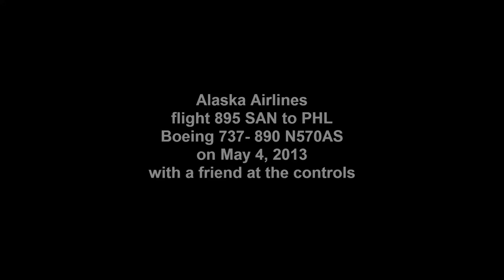Alaska Airlines flt 895 SAN takeoff by a friend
An Alaska Airline Boeing 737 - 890 N570AS "Adventure of Disneyland Resort" "The Cars" livery. This is flight 895 from San Diego (KSAN) to Honolulu (PHNL) on May 4th 2013 with Captain JC Kidder and excellent crew on-board. The Capt. performed the takeoff - great job!! The takeoff is from runway 27.

The original video is from Airshowlover100 and this video is used with his permission.

(Airplaneviewer is a proud member of MyFlightStudios)

(This video is property of Airplaneviewer and may not be used without permission except by Airshowlover100 and Capt. JC Kidder).